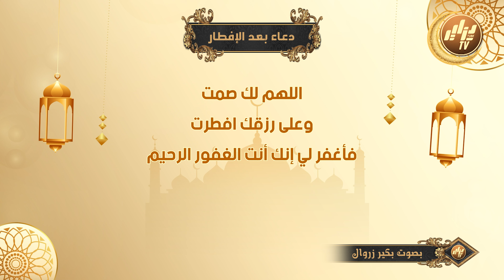دعاء بعد الإفطار.. اللهم تقبل منا الصيام و القيام و صالح الأعمال..